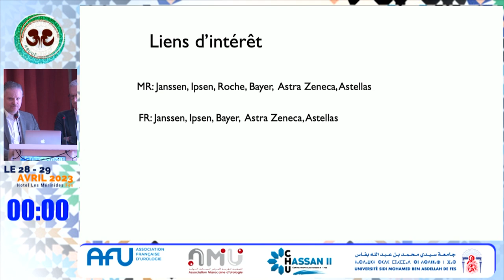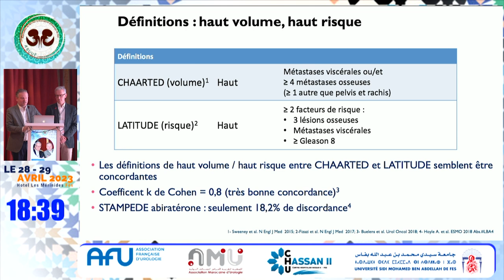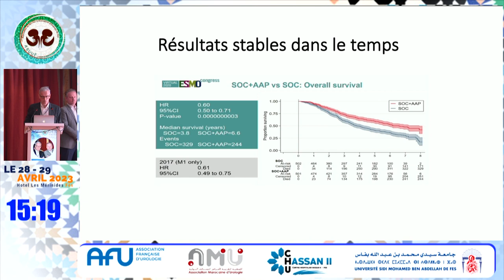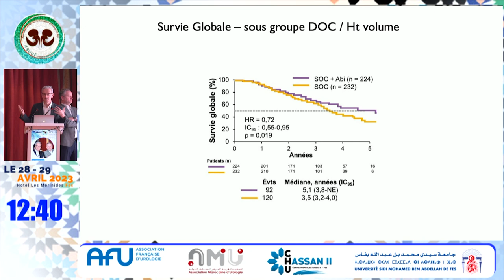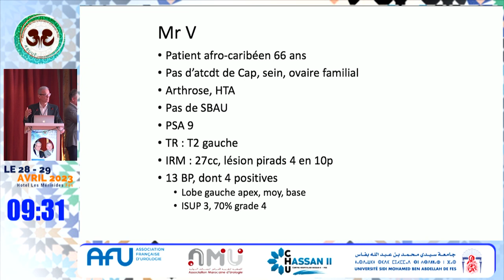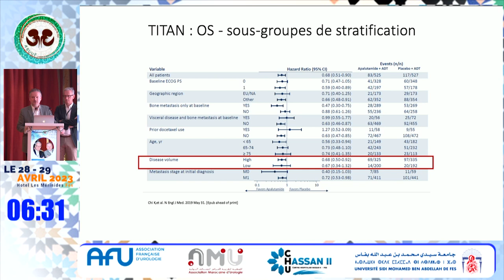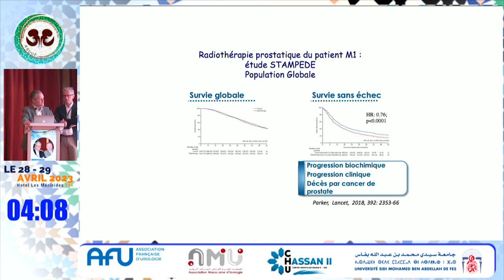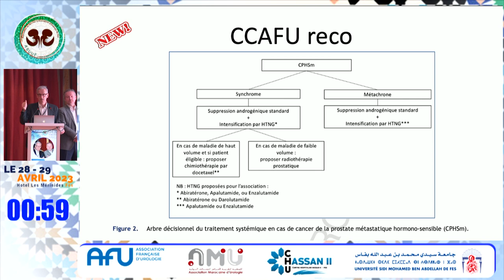Dr. M. ROUPRÊT & Dr. F. ROZET - ASUUF 2023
Actualité des recommandations du CCAFU dans la prise en charge du cancer de la prostate métastatique hormonosensible : cas clinique